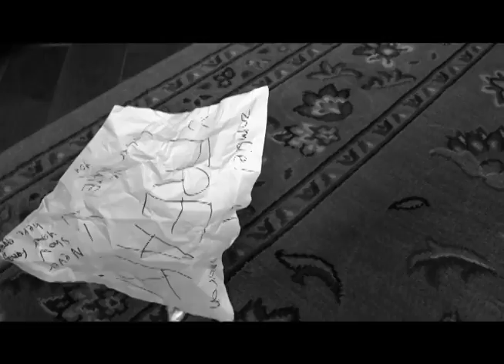Jennifer Wood Zombie Day for Drawing Class.mov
A zombie named Justine is a lot like you and me. She is looking for work, she has a pet cat and she likes peanut butter on toast. But Justine is hated for what she is. No-one will talk to her. She only has comfort with the birds of the forest.

Zombies don't exist.
Feelings do.

Various amnesia: the dark decent songs (Back hall, kaernk, ambiance and daniel's ending)
Up- "Married life"
Theru's theme- music box

All footage is copyright myself, Jennifer Wood.
Please do not use, alter or edit without permission.